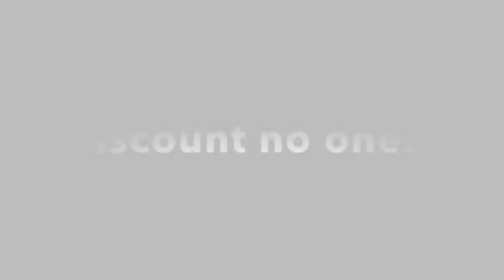Synod Promo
Promo video for Synod Youth Workshop in Tulsa Oklahoma.